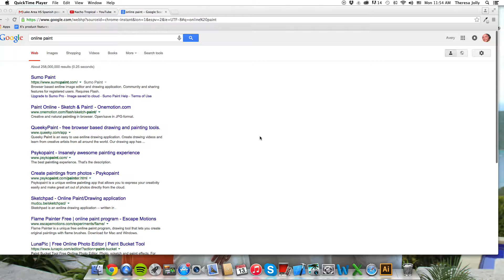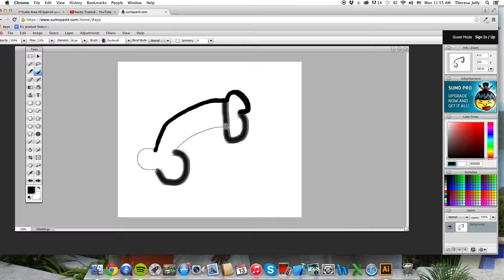OFFICIAL MICROSOFT EXCEL TUTORIAL Presented by MICROSOFT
OFFICIAL & AUTHORIZED VIDEO TUTORIAL FOR MICROSOFT EXCEL

YouTube's #1-rated and most-viewed channel for video tutorials

Like for egg baskets in vagina teeth